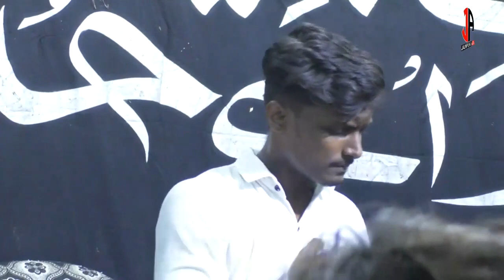Anjuman Sajjadiya Jaunpur || Shabbedari 2020 || Tanzeem-e-azaye Hussain Kallu Marhoom Jaunpur